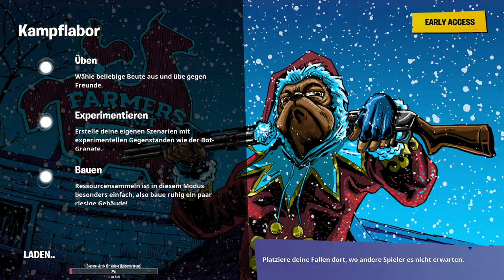Finde DEADPOOLS SHORTS!|Fortnite Deadpool Aufgaben Woche 9 + Neue SHOP AKTUALISIERUNG|Deutsch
Die Lösungen zu Deadpools Wöchentlichen Herausforderungen!
(Deadpool Challenges Woche 9)
 -Finde Deadpools Shorts
 -Salutiere vor Deadpools Hose

Außerdem zeige ich euch noch den neuen Shop!